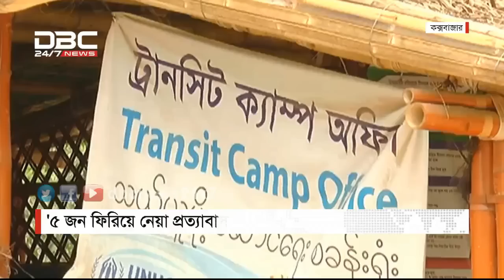হামলাকারিদের তথ্য সংগ্রহ চলছে: কমিশনার || সংবাদ সম্প্রসারণ || DBC NEWS 18/04/18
ডিবিসি নিউজ সংবাদ সম্প্রসারণ। ১৮ এপ্রিল/১৮
বিষয়: হামলাকারিদের তথ্য সংগ্রহ চলছে: কমিশনার
সঞ্চালনা: শারমিন চৌধুরী
অতিথি: রুহুল আমিন গাজী, সভাপতি, বিএফইউজে এবং জুলহাস আলম, ব্যুরো প্রধান, এপি।